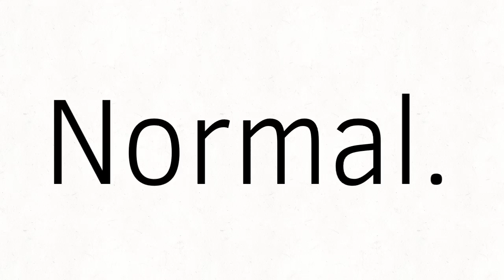Normal is boring.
Wow sound!! :O